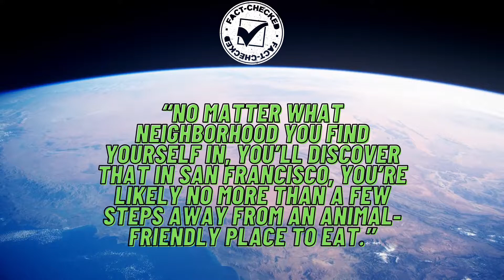BVJ: International! Is San Francisco Vegan Friendly? Shop now! bainbridgevegan.com